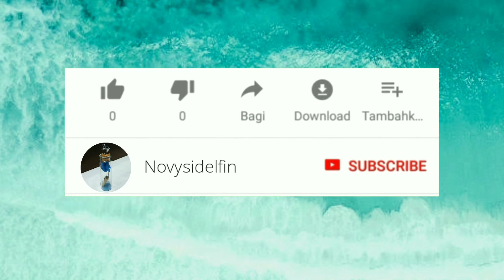Membuat Tangram Keragaman Budaya |Tangram Rumah Adat dan Tarian Daerah Tugas SBDP Kelas 4 SD Tema 1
Alat dan Bahan:
1. Kertas Origami Warna-warni
2. Kertas HVS
3. Gunting atau Cutter
4. Lem Kertas
5. Penggaris

Cara Membuat Tangram Mudah dari Kertas Origami - Materi Bangun Datar kelas 4
Cara Membuat Tangram Tarian Daerah / SBDP Kelas 4 Tema 1
Cara Membuat Tangram Tarian Daerah
Cara Membuat TANGRAM Rumah Adat / SBDP Kelas 4 Tema 1